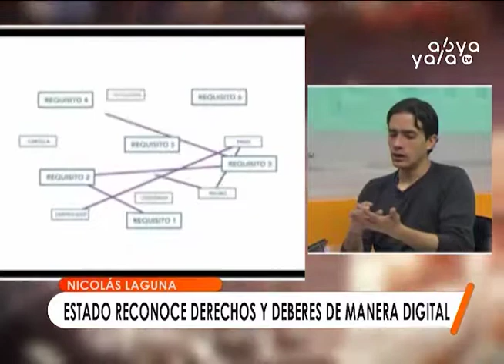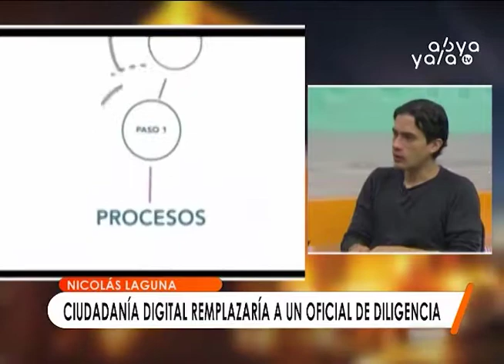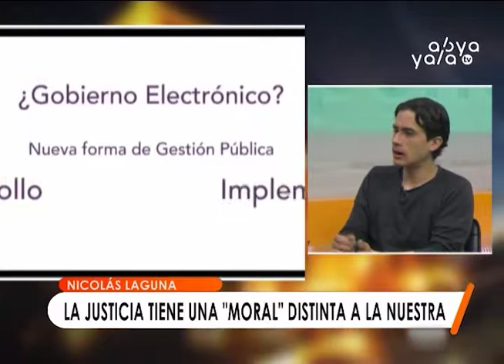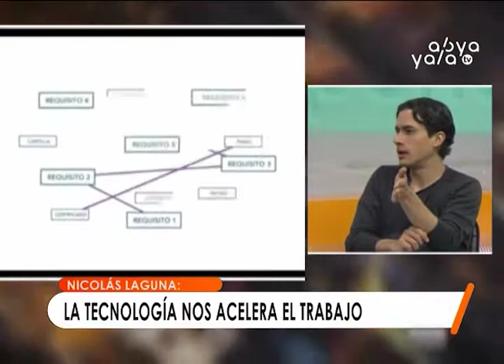Ley de Abreviación Procesal Penal ayudará a la retardación de justicia